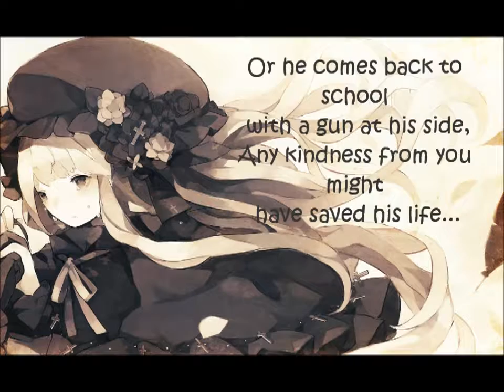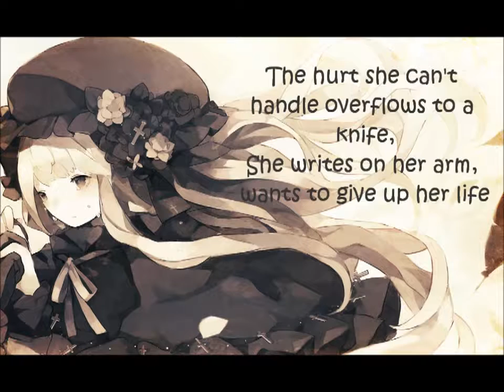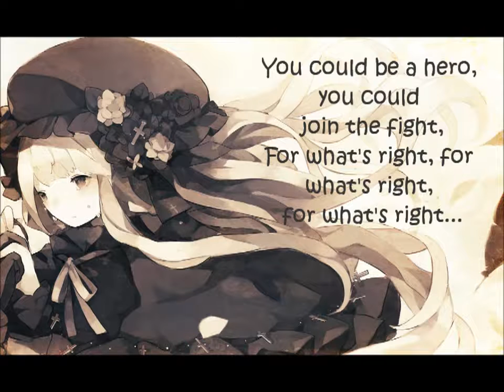Nightcore Hero 2,Music 2016, Remix Video,Epic, Music Gaming,Music Video Project